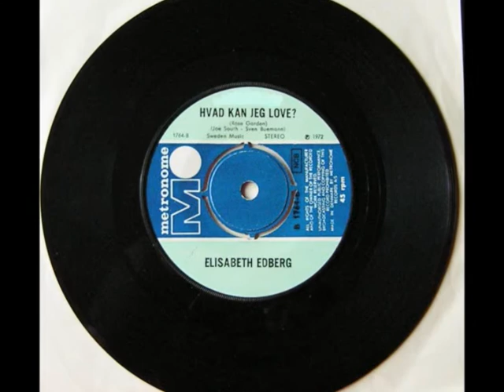Elisabeth Edberg - Hvad kan jeg love? (Rose Garden) -1972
Lynn Andersons pragtfulde sang ''Rose Garden'' får vi her i en dansk udgave. Men absolut ikke ringere af den grund.